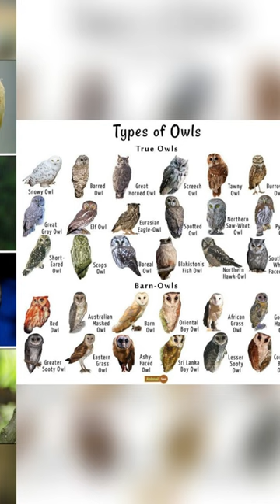Fascinating World of Owls🦉 A Close Encounter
Dear Animal Enthusiast,
Join us on an awe-inspiring journey into the captivating world of owls! 🦉 In this short but enlightening video, we explore the mysterious lives of these nocturnal predators, known for their silent flight and remarkable hunting skills.

Discover the different owl species from around the globe, each with unique adaptations and stunning features. From the powerful Great Horned Owl to the elegant Barn Owl, you'll witness their mesmerizing behaviors in their natural habitats.

Learn about the importance of owls in maintaining ecological balance, acting as natural pest controllers by preying on rodents and insects. We'll also delve into the amazing abilities of their keen senses and discuss their crucial role in various cultures and myths throughout history.

Whether you're an avid birdwatcher or simply curious about these magnificent creatures, this video offers a brief yet insightful glimpse into the enchanting world of owls. Don't miss this chance to appreciate their beauty and understand their significance in our shared environment!

Join us at WILDLIFE, and together, let's celebrate the wonders of the animal kingdom!

With excitement and gratitude,
WILDLIFE Team